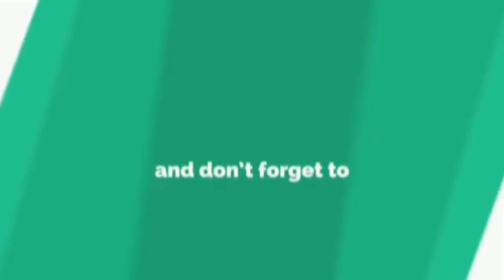அப்போ எல்லாமே பக்கா ப்ளானிங்தானா!. அபிராமியின் இந்த மெசேஜ் சொல்வது என்ன? | ABIRAMI